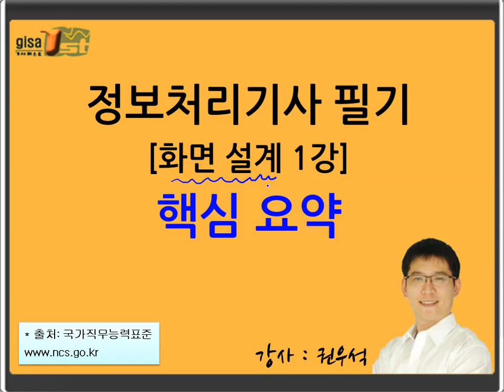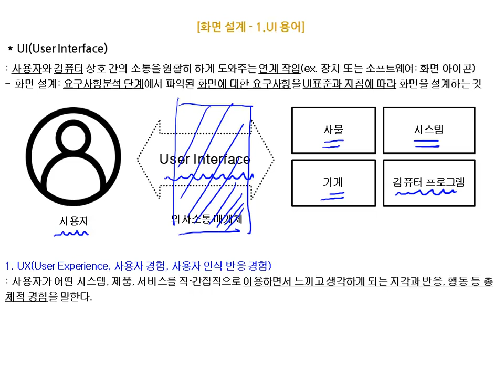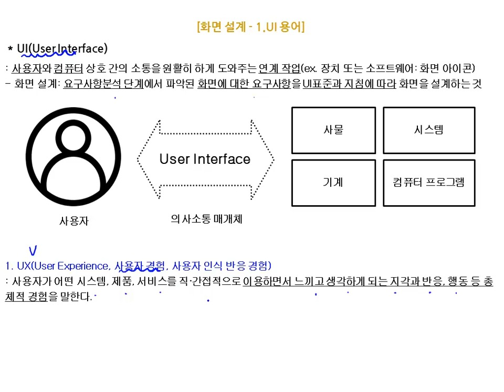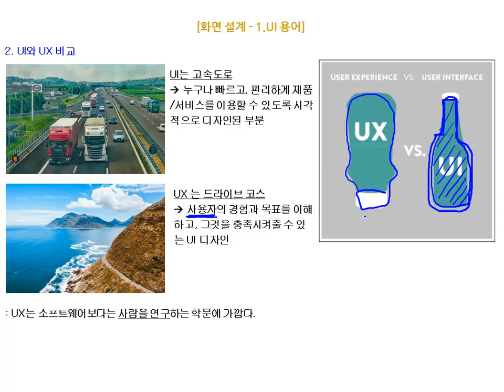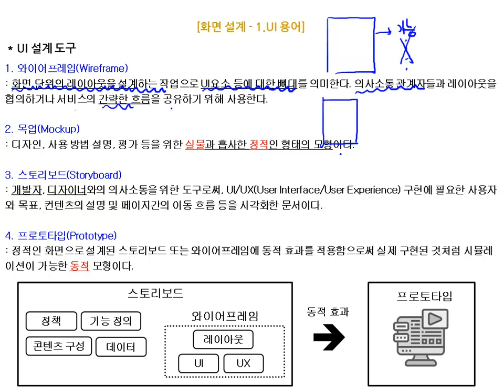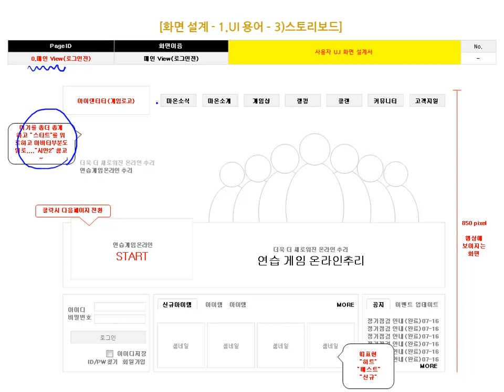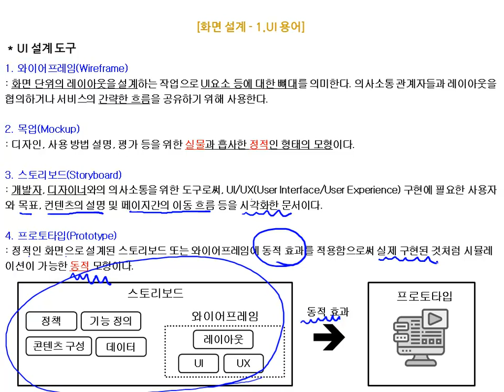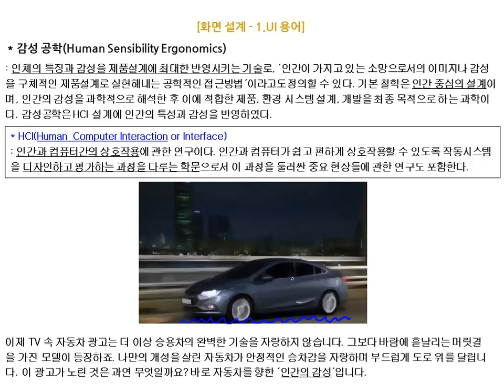[에듀온 정보처리] 정보처리기사 실기 화면설계 [필기 요약] 핵심 요약